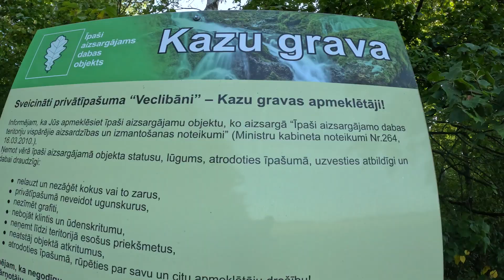SLĒDŽA ĀTRUMS (Shutter speed)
Trīs video sērijās es vēlos tev pastāstīt par svēto trīsvienību fotogrāfijā - slēdža ātrumu (shutter speed), diafragmas atvērumu(aperture) un ISO. Šoreiz devos uz vietējo ūdenskritumu, lai parunātu par slēdža ātrumu un parādītu praktiskus piemērus. Patīkamu skatīšanos!